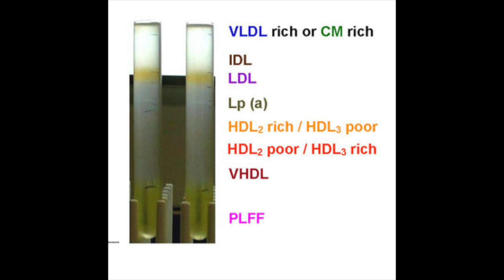The Fictions of LDL Cholesterol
Despite being responsible for sustaining a multi-billion dollar drug franchise, LDL cholesterol is a crude, outdated, unreliable, nearly useless marker for cardiovascular risk.

You can obtain superior results without drugs but will need to know a little something about this thing called LDL cholesterol, as well as advanced lipoprotein analysis to obtain REAL insight into cardiovascular risk.

About Dr. Davis, Wheat Belly and Undoctored:
Dr. Davis practiced conventional cardiology for 25 years but became discouraged with the predatory and exploitative practices of modern healthcare. He now devotes his efforts to helping people regain magnificent health without doctors or hospitals with results that are SUPERIOR to that obtained through conventional healthcare. His Wheat Belly books have sole 4 million copies in 40 countries.

In addition to the Wheat Belly and Undoctored books, you'll find more at:

And find Wheat Belly and Undoctored on Facebook, Instagram, and Twitter.